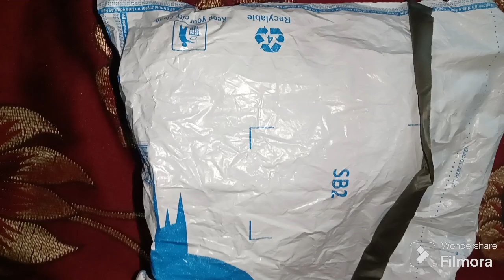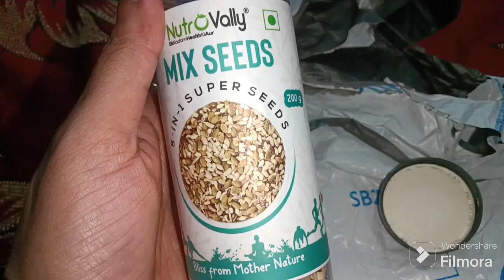🌄 सुबह से एक हाउस वाइफ की Morning routine